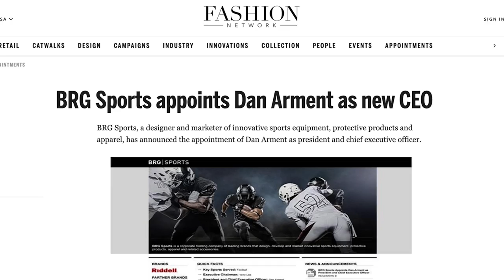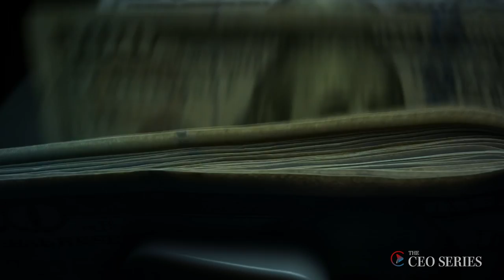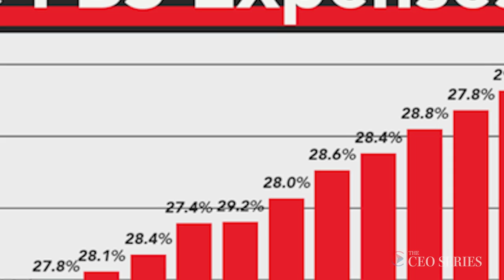Riddell CEO Dan Arment On The Future Of Helmet Technology | The CEO Series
Meet Dan Arment, CEO of Riddell Sports. Dan has been with Riddell since 2008 and was college football player at Colgate University, where he played outside linebacker. Riddell is the leading American football helmet company in the world.

Hosted by William Salvi, The CEO Series is an original content series produced by Salvi. Each episode profiles a business leader and their respective business. The series provides a humanizing look into the CEOs personal story, mindset and their business and industry.